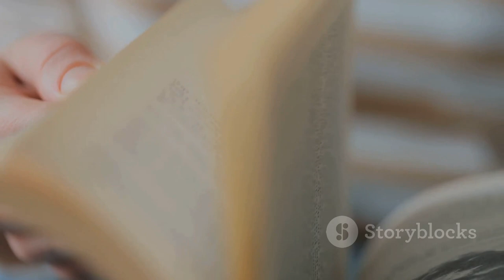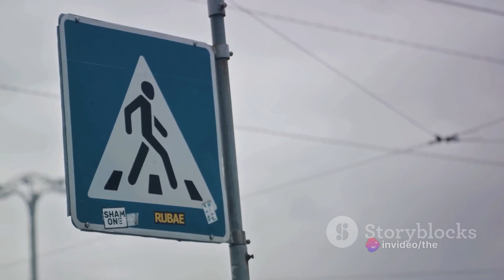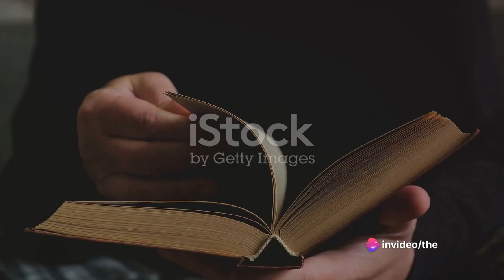A woman is no Man by Etaf Rum